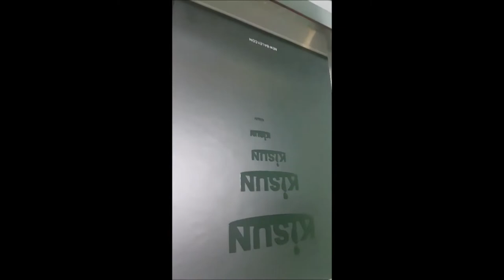KISUN FOILING MACHINE OPERATION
This is operation video for foiling machine.